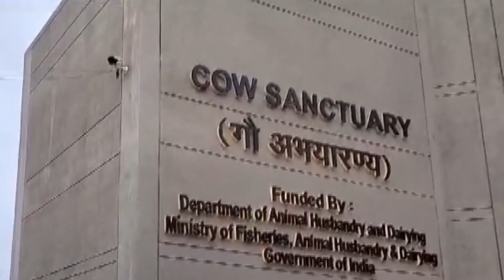'Cow Sanctuary' with capacity to house 5,000 stray cattle nears completion in Muzaffarnagar district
A shelter for stray cattle, built with help from the Central Government is nearing completion in Tugalpur kamhera village in the Muzaffarnagar district of Uttar Pradesh. The shelter, or 'cow sanctuary' has been built on 20 acres of land.